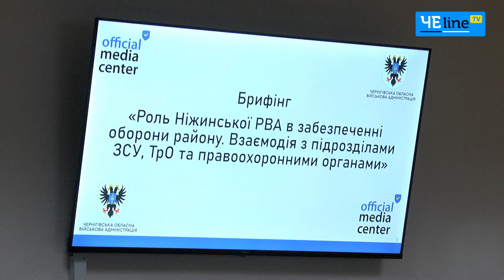460 укриттів і 16 млн грн для захисників: безпекова ситуаціяу Ніжинському районі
Ніжинщина під час повномасштабного вторгнення максимально сприяла боротьбі з окупантом. Завдяки опору захисників і жителів району тоді окупантам так і не вдалося зайти до Ніжина. Про безпекову ситуацію наразі на території Ніжинщини на брифінгу в ОВА розповів начальник Ніжинської РВА Григорій Ковтун.